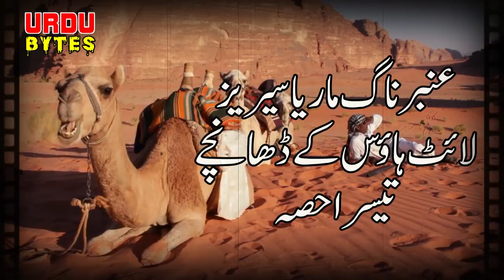Amber Maria Naag | Light House K Dhaanche | Ep-245 Part-3